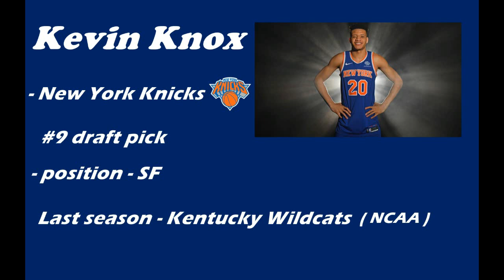6 NBA rookies with big role in their teams ( season 18/19)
Video material used from these channels -

MLG Highlights
Free Dawkins
Chris Smoove